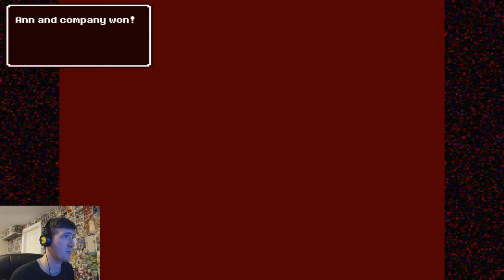PINKIE JOINS THE PARTY! - Annventure of a Lifetime Part 6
No, not THAT Pinkie. Although this one's just as energetic!